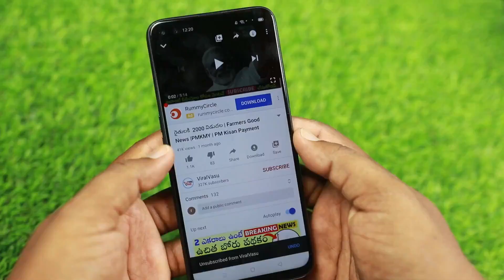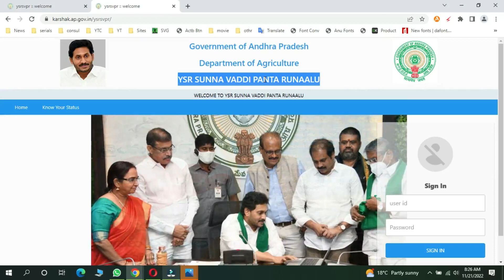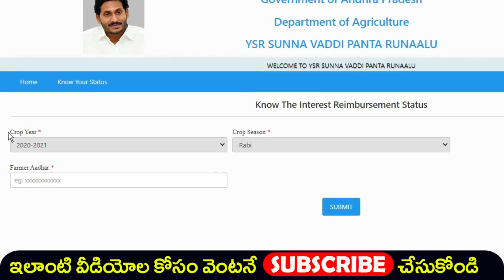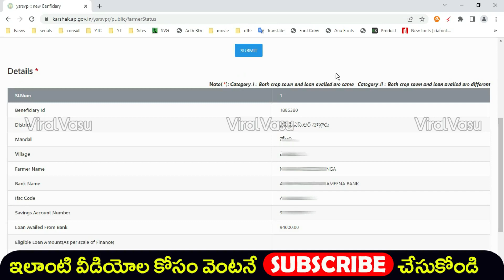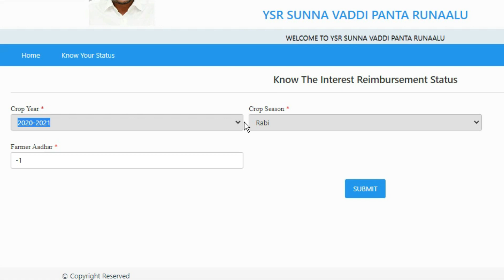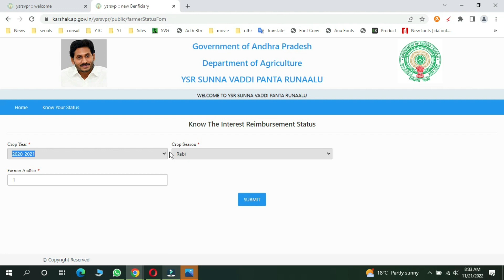YSR సున్నా వడ్డీ పేమెంట్ స్టేటస్ | YSR Sunna Vaddi Status | Sunna Vaddi No Data Found